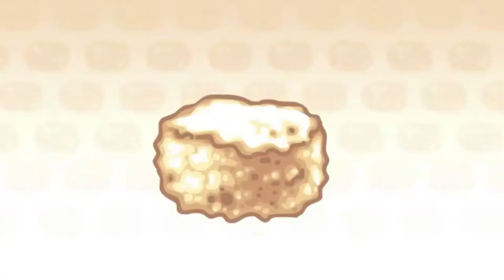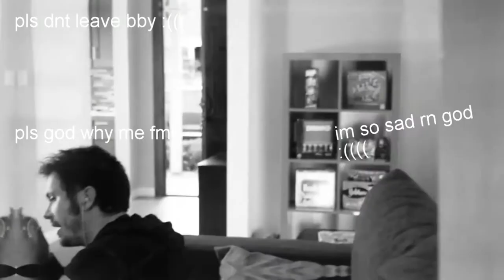Tobuscus is so sad :'((((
Today we take a look at Toby Turner and see his latest adventure.
New vid every Friday, stick around.
SOCIAL
CREDITS
- "Roller Blades" by Otis McDonald from the YT Music Library